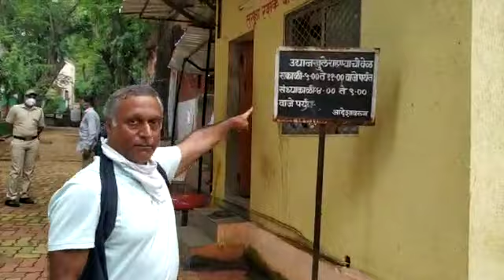John baptista garden closed illegally at 9 am. 25.6.2020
Inspite of notifications to keep garden parks open from 5 am to 7 pm, the garden was illegally closed at 9 am, preventing the senior citizens & others from using public space